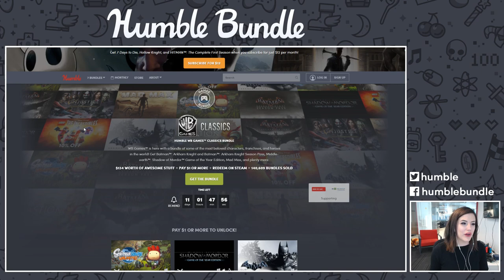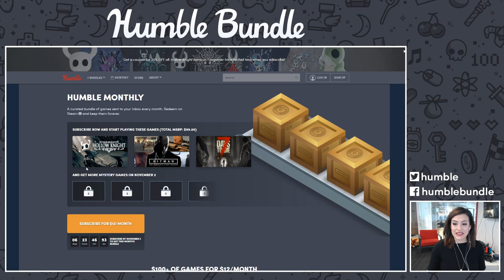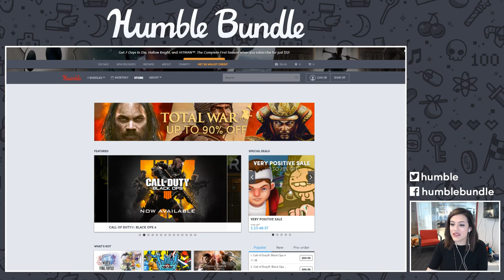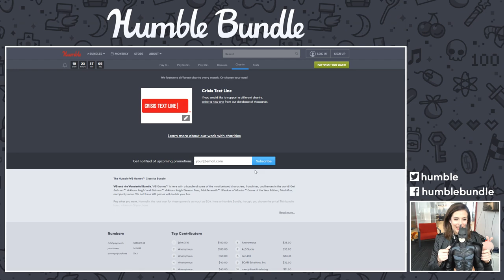Humble Fridays | Batman™: Arkham Knight from the Humble WB Games™ Classics Bundle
WB Games™ is here with a bundle of some of the most beloved characters, franchises, and heroes in the world! Get Batman™: Arkham Knight and Batman™: Arkham Knight Season Pass, Middle-earth™: Shadow of Mordor™ Game of the Year Edition, Mad Max, and plenty more. We bet these WB games will double your fun.